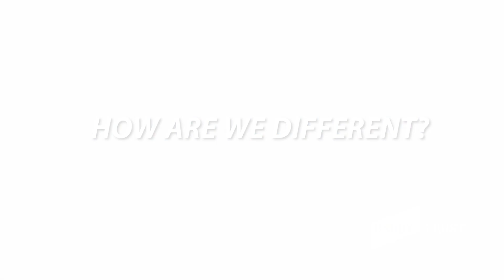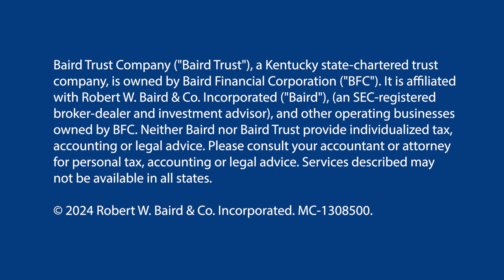A Fresh Perspective on Investing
What makes Baird’s approach to investing different? Andy Means, Baird Trust Director of Equity Investments, discusses how our long-term business-owner approach allows us to hold onto investments for decades. By identifying businesses with a competitive edge and strong management team, we seek to let them compound your money at a high rate for many years into the future.